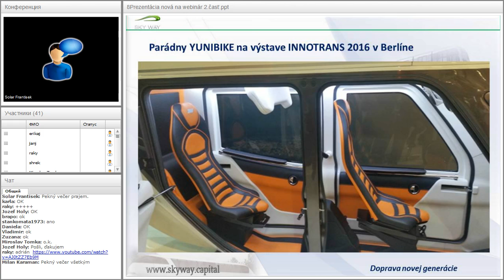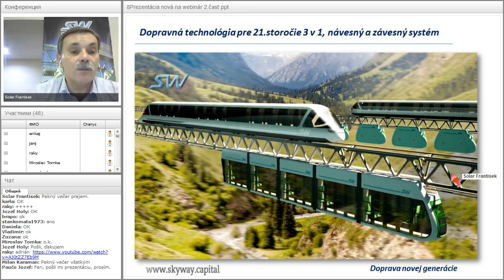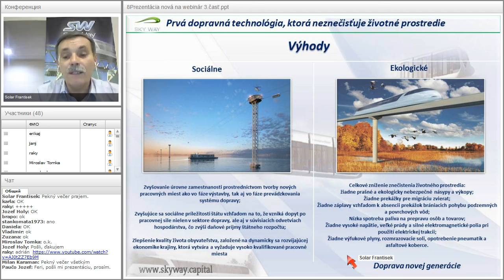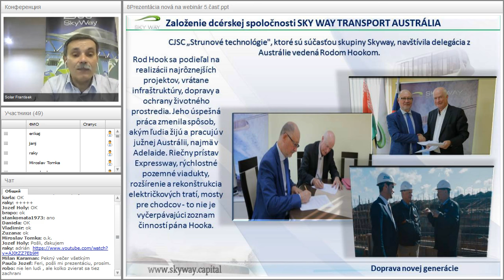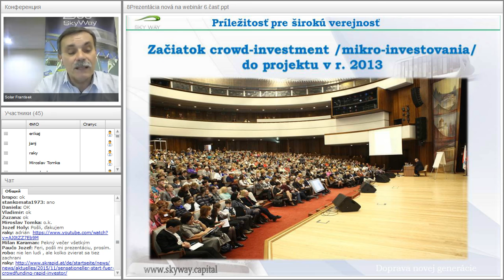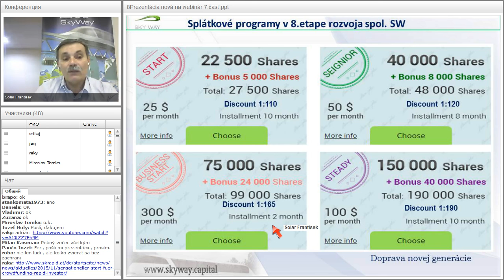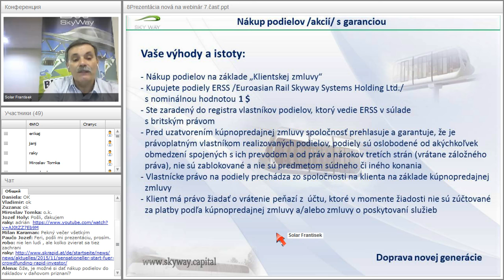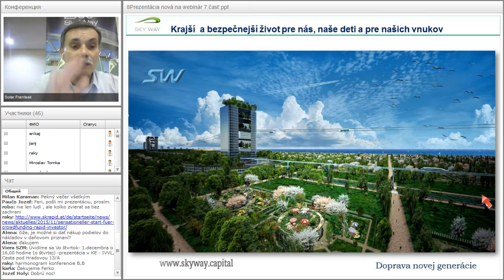Вебинар от 29.11.2016. Základný webinár pre nováčikov projektu SkyWay. Чехия.